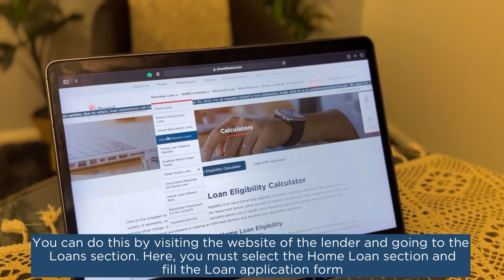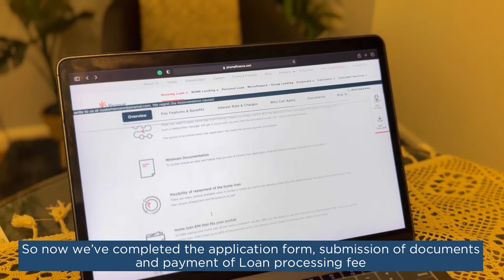Easy HomeLoan Process | Explained In Malayalam | Home Loans by Piramal Finance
Applying for a home loan is made easy with PiramalFinance. We simplify the process, providing seamless, hassle-free financing for your dream home. Get competitive rates and flexible repayment options. Choose us for a simplified, convenient way to secure your dream home